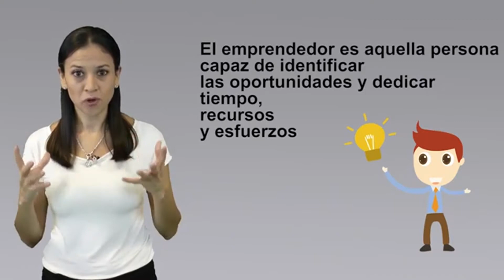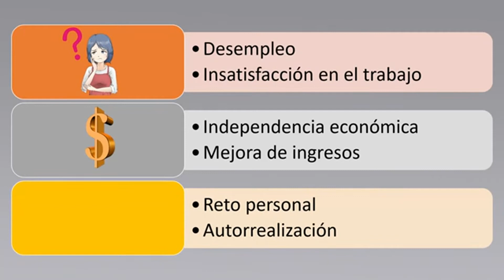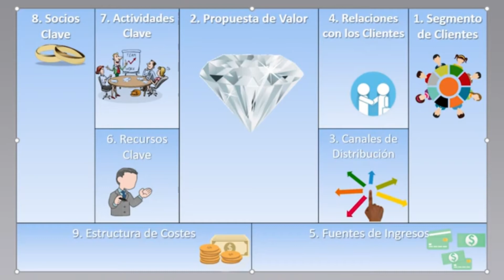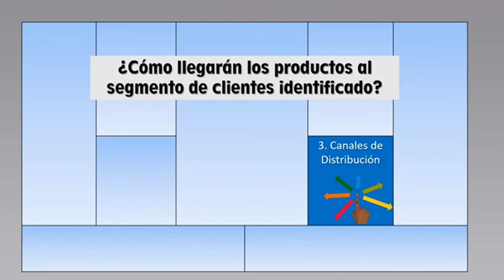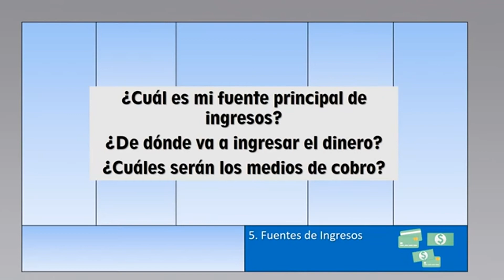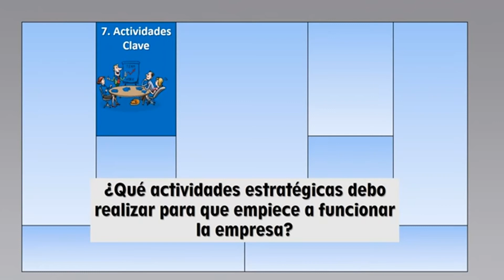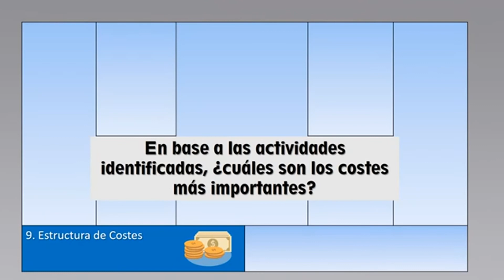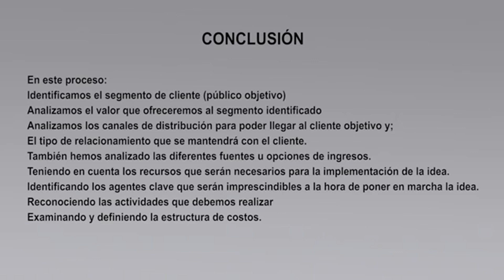Aula Virtual - Curso "Mejora de las capacidades empresariales" - 1/7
Módulo No. 1: LEGALIZACIÓN DE EMPRESAS Y MODELO DE NEGOCIOS CANVAS
* Determinación y evaluación del perfil del emprendedor.
* Determinación y evaluación de la idea de Negocios.
* Determinación del modelo de Negocios – Método Canvas.
* Legalización de empresas (apertura, permisos sectoriales, regímenes especiales e incentivos para legalización de Mipymes, Cedula Mipymes).